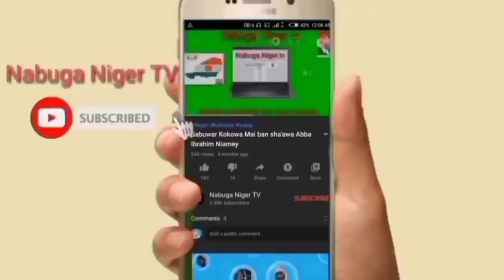Maza. An fito filin Daga. Su yacouba Adamaou dasu yan Senegal du An fito filin kokowa